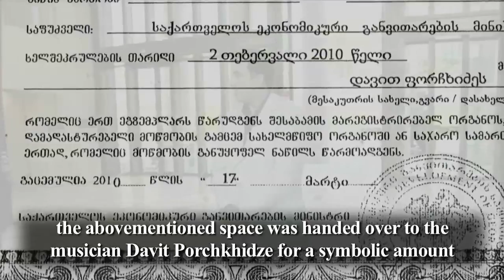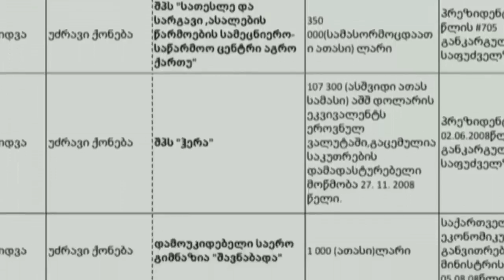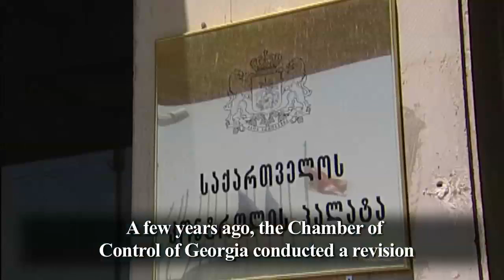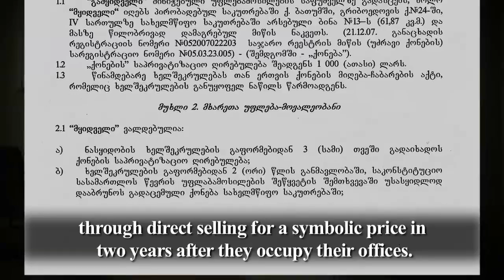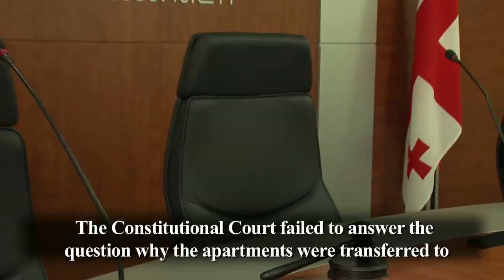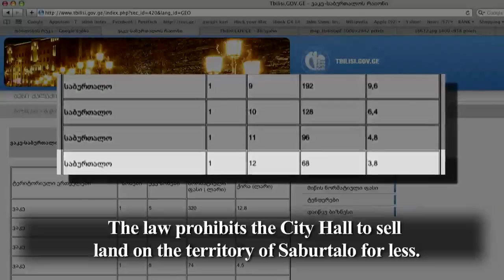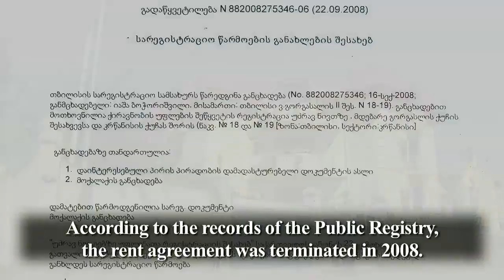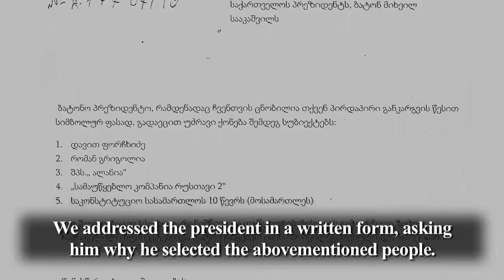President's symbolical presents